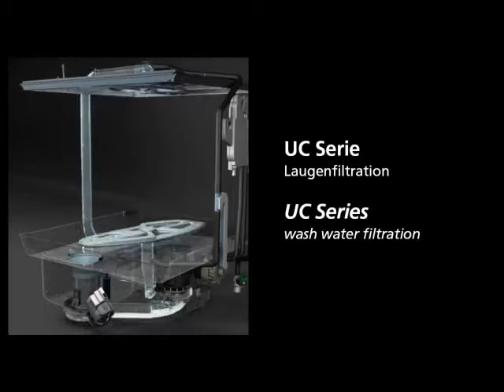Winterhalter UC series water filtration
I am not the author of this video! I uploaded this to embend in a website!